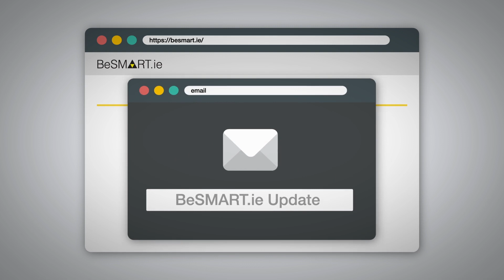Introduction to BeSMART.ie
Short video explaining how to use and benefits of BeSMART.ie